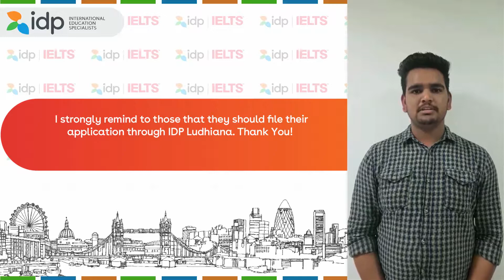Students Speak: Sukhveer Singh, Quebec University, Canada